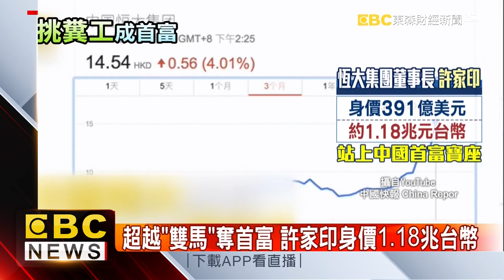挑糞工翻身 恆大集團許家印成陸新首富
來關心，中國大陸首富換人做了，就是女星范冰冰的好友，恆大集團董事長許家印，因為公司股價大漲，讓他的身價也衝上1.18兆台幣，其實他從小家境貧困，不但當過保全，甚至還挑過糞，沒想到後來靠著地產和金融操作，成為大陸今年，財富增長最快的富豪。